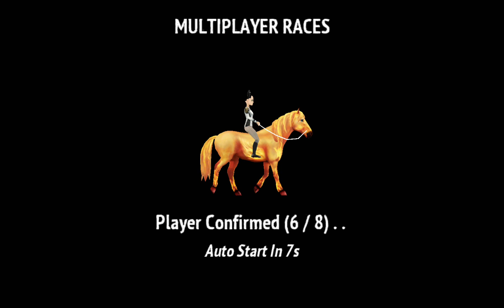Horse Riding Tales - *PART 39*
"THE MULTIPLAYER HORSE RIDING GAME OF YOUR DREAMS.

Begin your journey from lowly stable hand to dressage super star! Join our horse loving online world where you can customise your character, tame & race beautiful horses, bring them to your stable and train them for challenging equestrian show jumping championships."